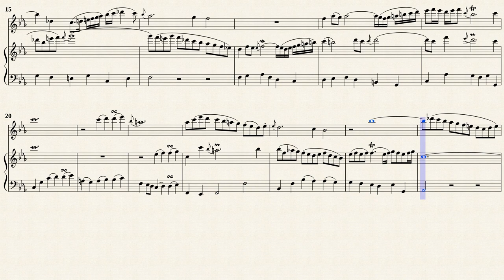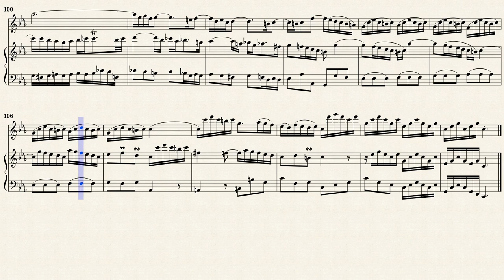Bach, J. S. _ Viola da gamba Sonata g-moll, BWV 1029 [Trv, Viol, Hch]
Alain Brunet (b. 1967)
Sonate g-moll, BWV1029
Aus ''drei Sonaten für Viola da Gamba und Cembalo''
Transposed for Traverso, Viola da gamba and Harpsichord in c-moll